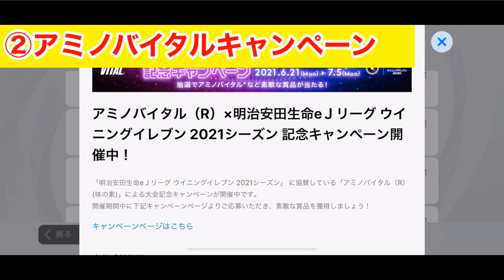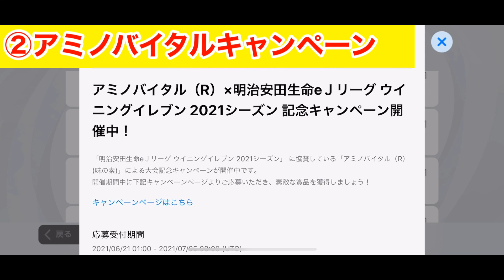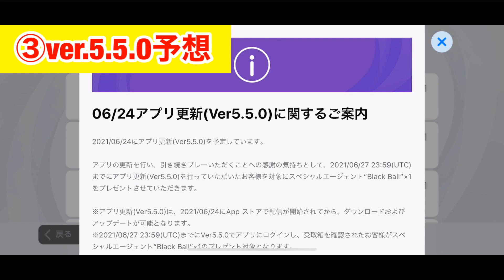【ウイイレ2021】謎のアップデート何が来る！？アイコニックはレアルと予想！！それか新規か！！ウイイレアプリ 2021.6.23【BRAVEHEARTS_GAMING】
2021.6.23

こんにちは、BRAVE HEARTS GAMINGの DiEです！
アップデート何が来るのか気になりますよね…
新規アイコニック来てほしい、、、

是非コメントなど残していって下さい

企画構成
ぶらっど大佐

主演
DiE

動画編集
DiE

音楽
Wingless Seraph
ユーフルカ様